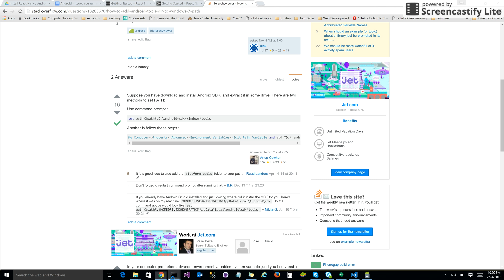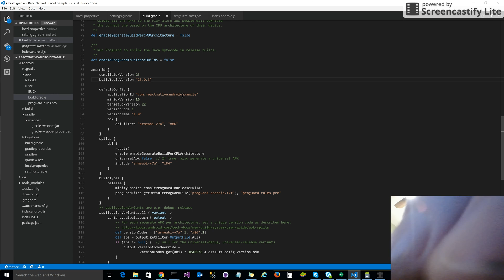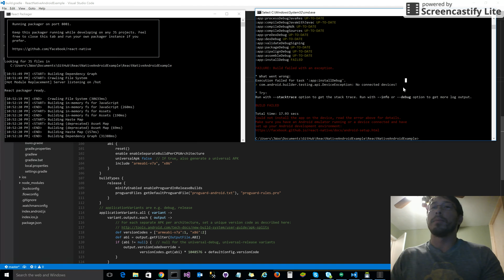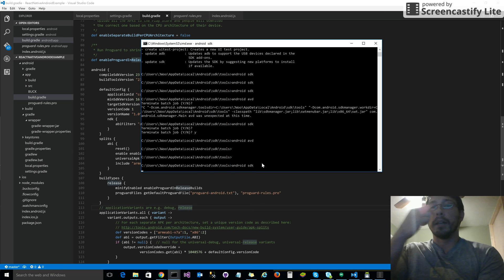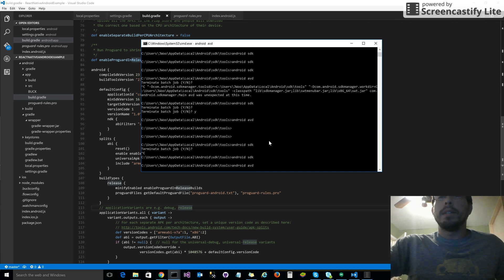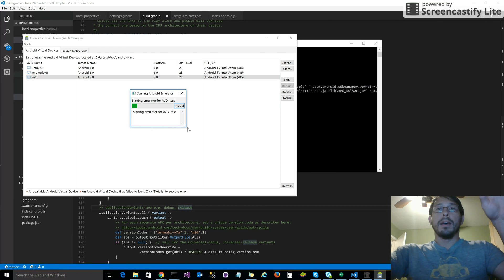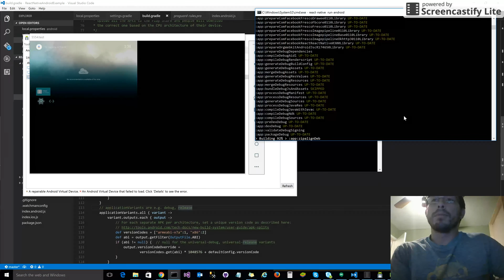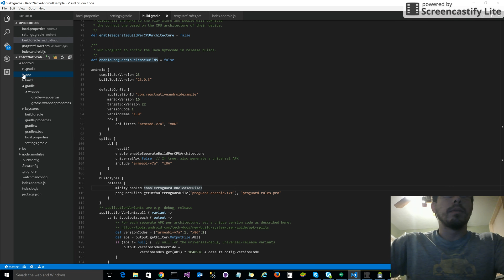Install React Native Android Part 2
Continuing a walkthrough of the React Native install getting started instructions and how to solve some of the issues I ran into when trying to do this